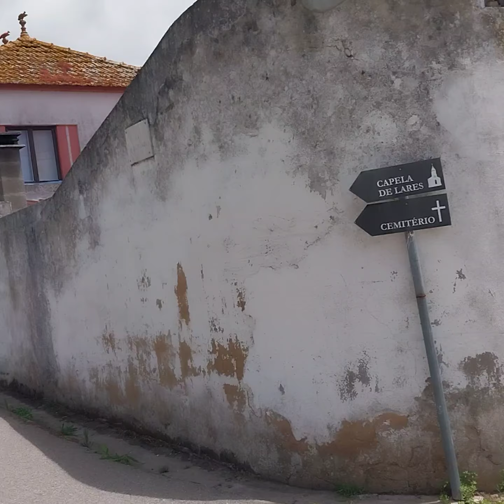In the Church Road Lares